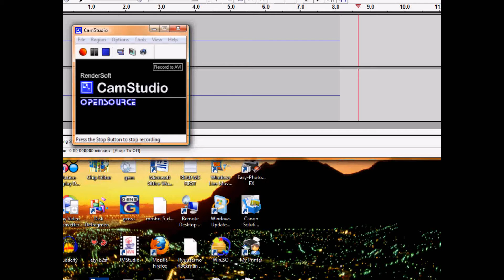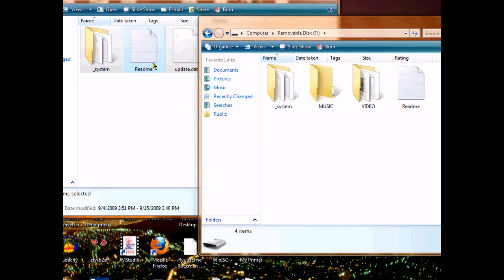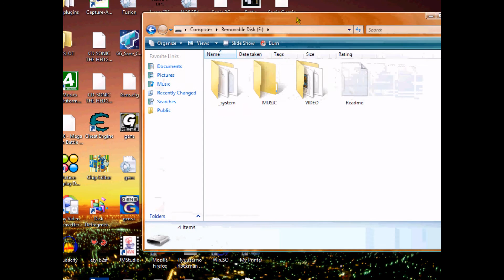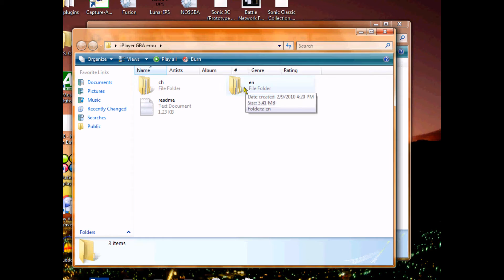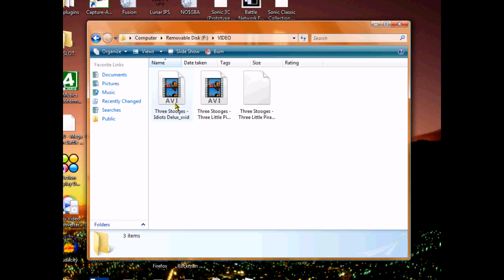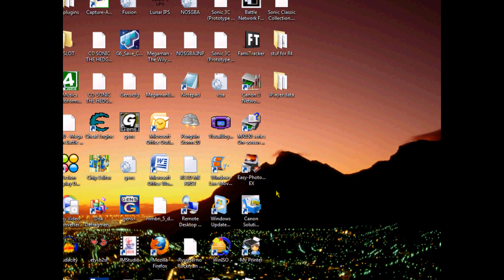How to Setup an iPlayer for DS - Part 1 - Setup and GBA Emulator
Part 1/4.

In this part, I show you how to put on the iPlayer's OS and GBA emulator. If you have any questions, please comment.

Here is the link to iPlayer website which has the OS and emulators.